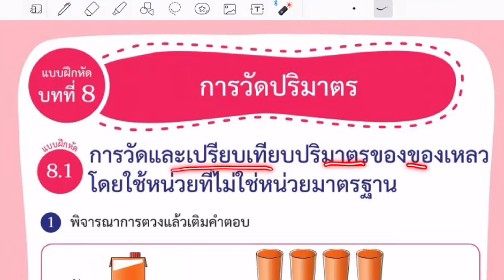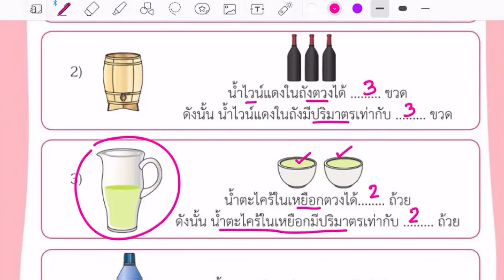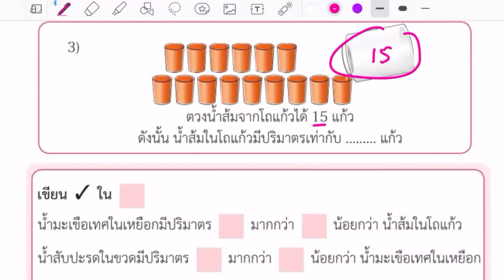22)แบบฝึกหัด คณิตศาสตร์ ประถมศึกษาปี่ที่ 2 เล่ม 2 : 8.1 หน้า 64-65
แบบฝึกหัด คณิตศาสตร์ ประถมศึกษาปี่ที่ 2 เล่ม 2 (36 ตอน)
1)แบบฝึกหัด คณิตศาสตร์ ประถมศึกษาปี่ที่ 2 เล่ม 2 : 6.1 หน้า 2-3
2)แบบฝึกหัด คณิตศาสตร์ ประถมศึกษาปี่ที่ 2 เล่ม 2 : 6.2 หน้า 4-5
3)แบบฝึกหัด คณิตศาสตร์ ประถมศึกษาปี่ที่ 2 เล่ม 2 : 6.3 หน้า 6-8
4)แบบฝึกหัด คณิตศาสตร์ ประถมศึกษาปี่ที่ 2 เล่ม 2 : 6.4 หน้า 8-10
5)แบบฝึกหัด คณิตศาสตร์ ประถมศึกษาปี่ที่ 2 เล่ม 2 : 6.5 หน้า 11-13
6)แบบฝึกหัด คณิตศาสตร์ ประถมศึกษาปี่ที่ 2 เล่ม 2 : 6.6 หน้า 14-15
7)แบบฝึกหัด คณิตศาสตร์ ประถมศึกษาปี่ที่ 2 เล่ม 2 : 6.7 หน้า 16-18
8)แบบฝึกหัด คณิตศาสตร์ ประถมศึกษาปี่ที่ 2 เล่ม 2 : 6.8 หน้า 19-20
9)แบบฝึกหัด คณิตศาสตร์ ประถมศึกษาปี่ที่ 2 เล่ม 2 : 6.9 หน้า 21-23
10)แบบฝึกหัด คณิตศาสตร์ ประถมศึกษาปี่ที่ 2 เล่ม 2 : 6.10หน้า 24-26
11)แบบฝึกหัด คณิตศาสตร์ ประถมศึกษาปี่ที่ 2 เล่ม 2 : 6.11 หน้า 27-29
12)แบบฝึกหัด คณิตศาสตร์ ประถมศึกษาปี่ที่ 2 เล่ม 2 : 6.12 หน้า 30-32
13)แบบฝึกหัด คณิตศาสตร์ ประถมศึกษาปี่ที่ 2 เล่ม 2 : 6.13 หน้า 33-38
14)แบบฝึกหัด คณิตศาสตร์ ประถมศึกษาปี่ที่ 2 เล่ม 2 : 7.1 หน้า 39-41
15)แบบฝึกหัด คณิตศาสตร์ ประถมศึกษาปี่ที่ 2 เล่ม 2 : 7.2 หน้า 42-44
16)แบบฝึกหัด คณิตศาสตร์ ประถมศึกษาปี่ที่ 2 เล่ม 2 : 7.3 หน้า 45-46
17)แบบฝึกหัด คณิตศาสตร์ ประถมศึกษาปี่ที่ 2 เล่ม 2 : 7.4 หน้า 47-49
18)แบบฝึกหัด คณิตศาสตร์ ประถมศึกษาปี่ที่ 2 เล่ม 2 : 7.5 หน้า 50-52
19)แบบฝึกหัด คณิตศาสตร์ ประถมศึกษาปี่ที่ 2 เล่ม 2 : 7.6 หน้า 53-55
20)แบบฝึกหัด คณิตศาสตร์ ประถมศึกษาปี่ที่ 2 เล่ม 2 : 7.7 หน้า 56-58
21)แบบฝึกหัด คณิตศาสตร์ ประถมศึกษาปี่ที่ 2 เล่ม 2 : 7.8 หน้า 59-63
22)แบบฝึกหัด คณิตศาสตร์ ประถมศึกษาปี่ที่ 2 เล่ม 2 : 8.1 หน้า 64-65
23)แบบฝึกหัด คณิตศาสตร์ ประถมศึกษาปี่ที่ 2 เล่ม 2 : 8.2 หน้า 66-67
24)แบบฝึกหัด คณิตศาสตร์ ประถมศึกษาปี่ที่ 2 เล่ม 2 : 8.3 หน้า 68-69
25)แบบฝึกหัด คณิตศาสตร์ ประถมศึกษาปี่ที่ 2 เล่ม 2 : 8.4 หน้า 70
26)แบบฝึกหัด คณิตศาสตร์ ประถมศึกษาปี่ที่ 2 เล่ม 2 : 8.5 หน้า 71-73
27)แบบฝึกหัด คณิตศาสตร์ ประถมศึกษาปี่ที่ 2 เล่ม 2 : 8.6 หน้า 74-75
28)แบบฝึกหัด คณิตศาสตร์ ประถมศึกษาปี่ที่ 2 เล่ม 2 : 8.7 หน้า 76-78
29)แบบฝึกหัด คณิตศาสตร์ ประถมศึกษาปี่ที่ 2 เล่ม 2 : 8.8 หน้า 79-80
30)แบบฝึกหัด คณิตศาสตร์ ประถมศึกษาปี่ที่ 2 เล่ม 2 : 8.9 หน้า 81-82
31)แบบฝึกหัด คณิตศาสตร์ ประถมศึกษาปี่ที่ 2 เล่ม 2 : 8.10 หน้า 83-85
32)แบบฝึกหัด คณิตศาสตร์ ประถมศึกษาปี่ที่ 2 เล่ม 2 : 9.1 หน้า 86-88
33)แบบฝึกหัด คณิตศาสตร์ ประถมศึกษาปี่ที่ 2 เล่ม 2 : 9.2หน้า 89-91
34)แบบฝึกหัด คณิตศาสตร์ ประถมศึกษาปี่ที่ 2 เล่ม 2 : 9.3หน้า 92-93
35)แบบฝึกหัด คณิตศาสตร์ ประถมศึกษาปี่ที่ 2 เล่ม 2 : 9.4 หน้า 94
36)แบบฝึกหัด คณิตศาสตร์ ประถมศึกษาปี่ที่ 2 เล่ม 2 : 9.5 หน้า 95-97